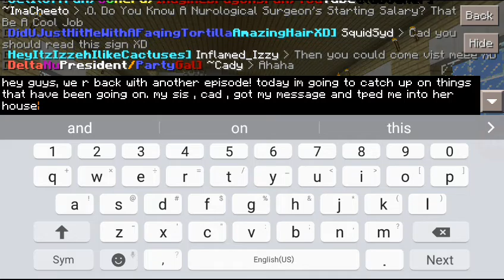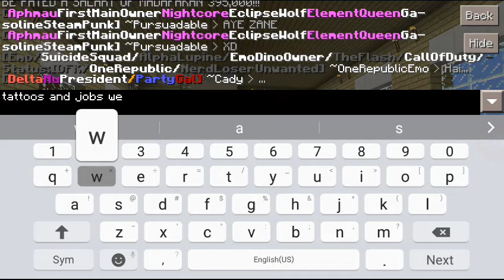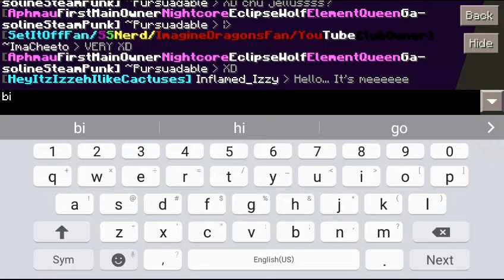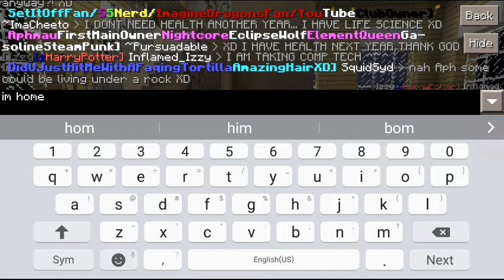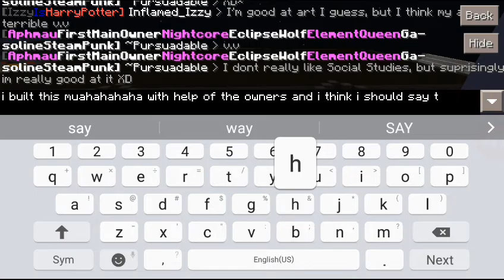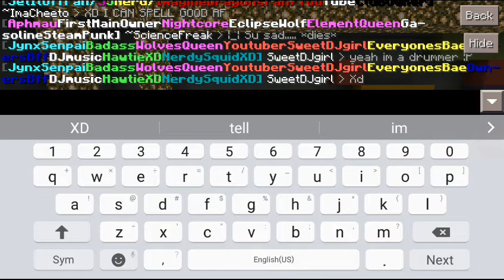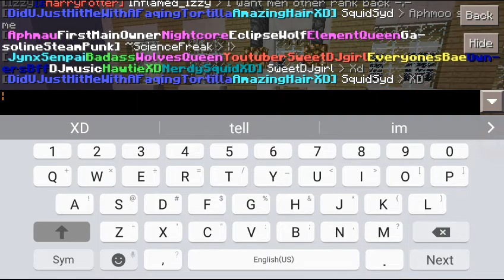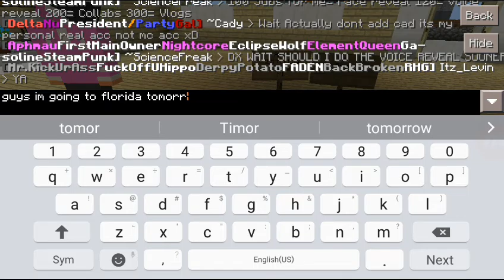Server Talk! Catching up!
A few days ago I left cad a note. Today or yesterday she read it and responed by hugging me.
Aaron completed his dare.
I showed you my house.
Discussing grades and teachers.
Discused what we want to be when we grow up.
We also talked about tattoos!